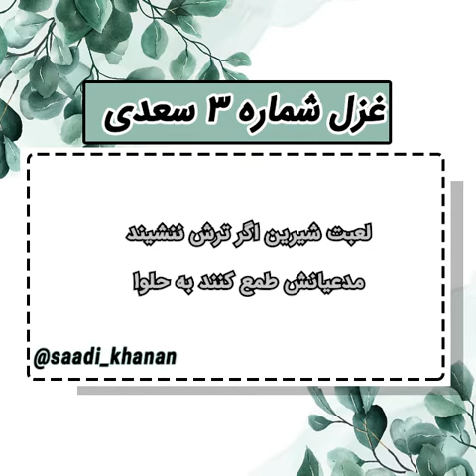خوانش غزل سوم سعدی شیرازی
روی تو خوش می‌نماید آینه ما
کآینه پاکیزه است و روی تو زیبا

چون می روشن در آبگینه صافی
خوی جمیل از جمال روی تو پیدا

هر که دمی با تو بود یا قدمی رفت
از تو نباشد به هیچ روی شکیبا

صید بیابان سر از کمند بپیچد
ما همه پیچیده در کمند تو عمدا

طایر مسکین که مهر بست به جایی
گر بکشندش نمی‌رود به دگر جا

غیرتم آید شکایت از تو به هر کس
درد احبا نمی‌برم به اطبا

برخی جانت شوم که شمع افق را
پیش بمیرد چراغدان ثریا

گر تو شکرخنده آستین نفشانی
هر مگسی طوطیی شوند شکرخا

لعبت شیرین اگر ترش ننشیند
مدعیانش طمع کنند به حلوا

مرد تماشای باغ حسن تو سعدیست
دست فرومایگان برند به یغما